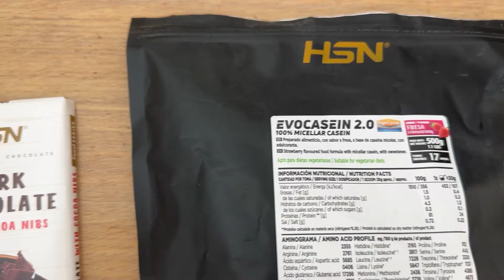Dupla Camada de Prazer: Desfruta desta Receita de Tablete de Chocolate Recheada 😍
👉 Concordarás que poucas coisas são tão satisfatórias quanto morder uma tablete de chocolate de qualidade. Na receita de hoje, damos-te a oportunidade, e de uma forma muito fit 😏

Tudo o que precisas saber para fazê-lo, abaixo 👇

✍️️️️️️️️️️️ Ingredientes:
🔹 70 g de frutos vermelhos congelados
🔹 1 scoop de Evocasein 2.0 sabor morango HSN
🔹 30 ml água
🔹 1 tablete de Chocolate Preto Sem Açúcar HSN

✍️️️️️️️️️️️ Preparação:
🔹 Tritura os frutos vermelhos congelados com a Evocasein 2.0 sabor morango e um pouco de água.
🔹 Pica a tablete de Chocolate Preto sem Açúcar e derrete no micro-ondas em espaços de 30 segundos.
🔹 Cobre um par de formas de silicone para chocolate com uma camada bem fina. Leva ao congelador durante 10 min.
🔹 Divide a mistura de frutas vermelhas para formar o recheio dos tabletes. Coloca no congelador durante 2 horas.
🔹 Cobre com o resto do Chocolate Preto e deixa arrefecer 5 minutos mais.

Já tens as tuas tabletes de chocolate recheadas e frescas e altas em proteína! 😋

💹 Para cada 1 das 5 Porções

Energia 141kcals
Proteínas 6,8g
Hidratos de carbono 7,3g
dos quais açúcares 1,1g
Fibra 0,6g
Gorduras 9,4g
das quais saturadas 5,5g
Sal 0,1

🔔 Não te esqueças de subscrever e clicar no sininho para não perderes nenhum vídeo!